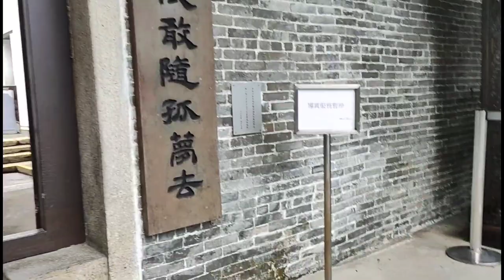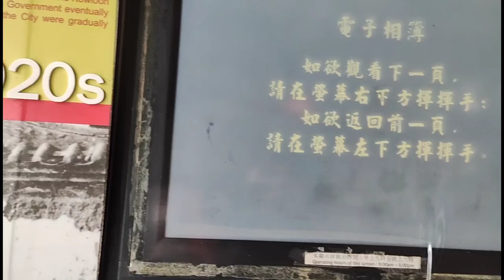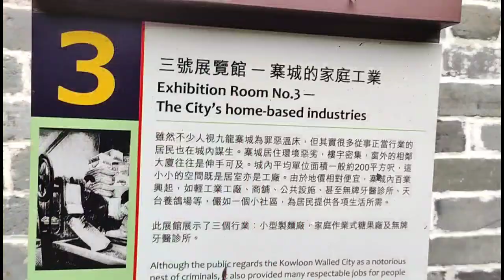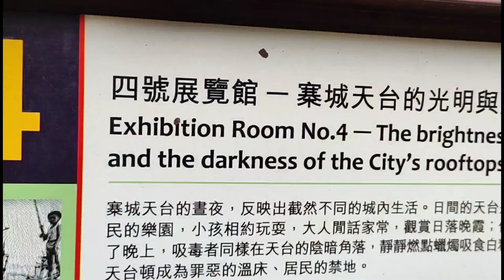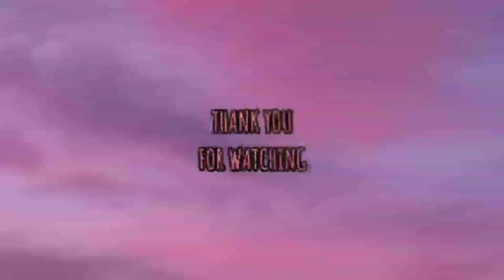Discover the history of hongkong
explore in every places and know about the history but don't forget to move the rythem of the music,everywhere have a music,,